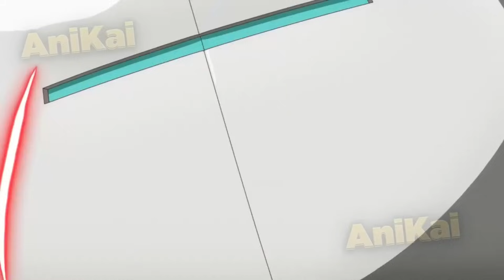(1-7) The Strongest Hero Is Betrayed and Reincarnates 1000 Years in the Future as a Little Boy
(6) The Strongest Hero Is Betrayed and Reincarnates as a Demon King in the Body of a Little Boy - Anime Recap

Anime: Seiken Gakuin no Maken tsukai

00:00 - Like
00:25 - Anime: Seiken Gakuin no Makent sukai ep 1,2,3,4,5,6
01:28:09 - EP 7 (NEW)